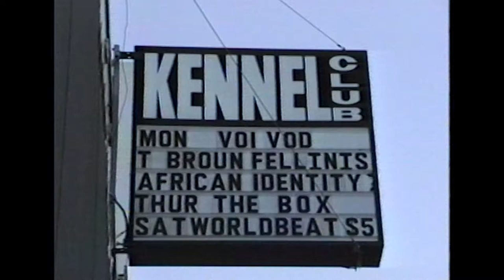DAMN THE MACHINE ex MEGADETH on CAPITAL CHAOS TV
Damn The Machine feat Chris Poland ex Megadeth perform @ The Kennel Club~San Francisco, California